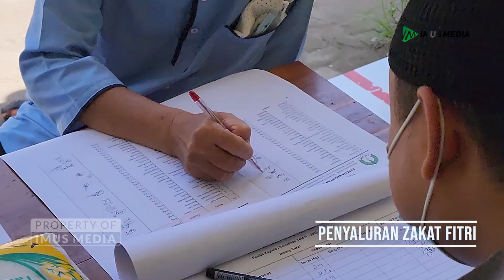Laporan Kegiatan Ramadhan 1444/2023 Ponpes Imam Muslim al-Atsariy || Bpk. Awaluddin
MARI IKUT BERDAKWAH
Salurkan donasi terbaik anda untuk operasional dakwah melalui rekening:
an. Masjid Imam Muslim al-Atsariy

Admin Imus Media

Silahkan Disebarluaskan